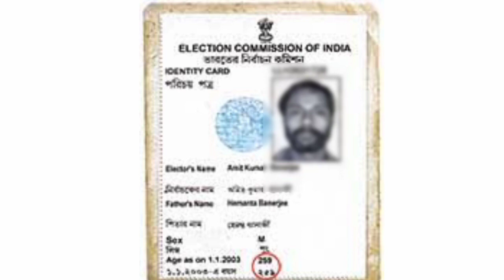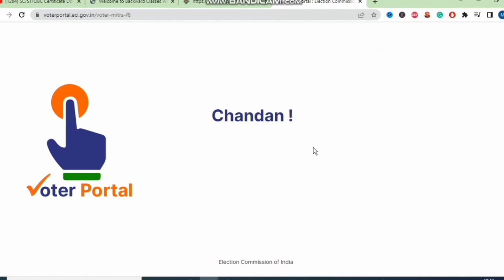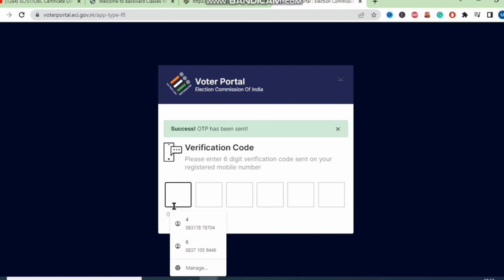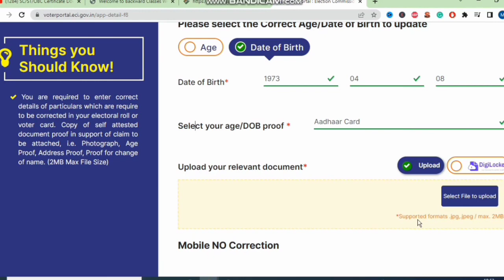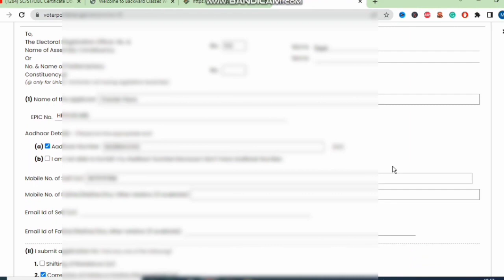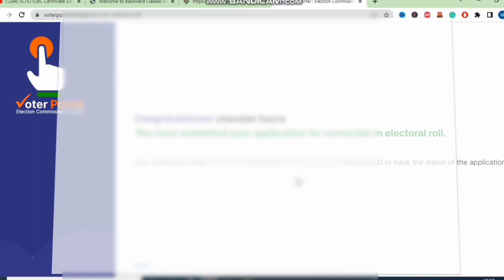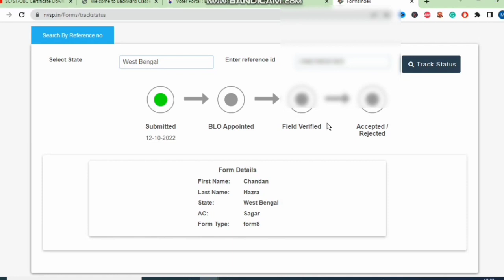Old Voter Card Date of Birth & Mobile No Update || Old Voter to new voter Card | Voter DOB Update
voter id card me photo kaise change kare,
old voter card to new digital voter card,
replacement of voter id,
khoya hua voter id card kaise banaye,
old to new voter card,
voter mobile number link,